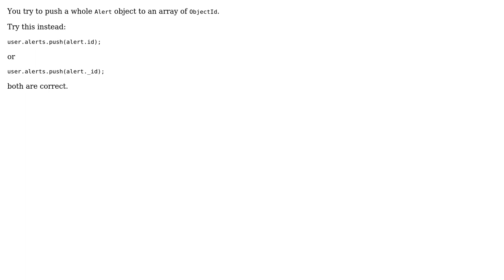Storing a one to many relationship in Node.js using Mongoose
With thanks & praise to God, and with thanks to the many people who have made this project possible! You are responsible for your own actions.